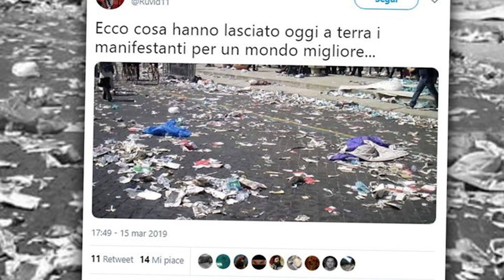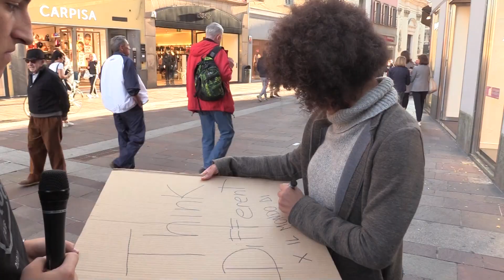CheNotizia | Sciopero studenti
Fridays for future. Venerdì per il futuro, noto anche come sciopero scolastico per il clima. Secondo voi, questi scioperi possono realmente salvare il mondo?
Guardate il video realizzato dai ragazzi dell'Istituto Amaldi per scoprirne di più.